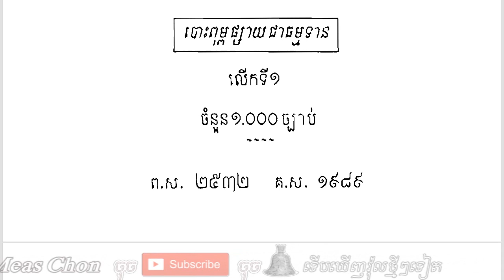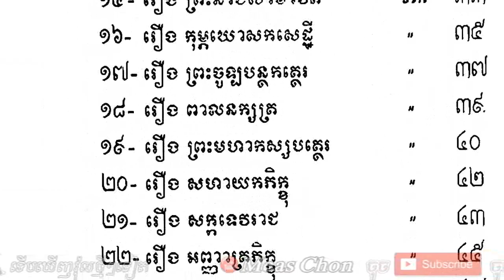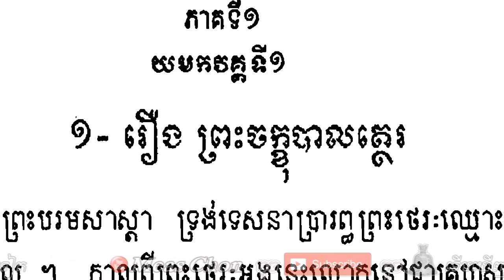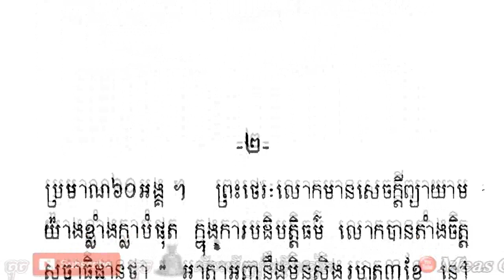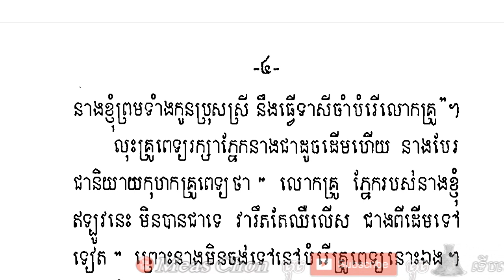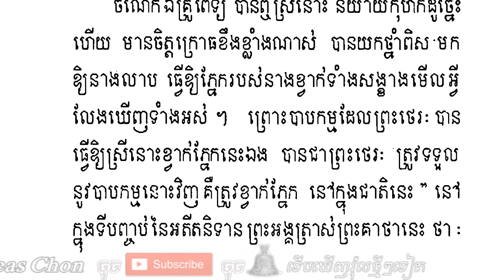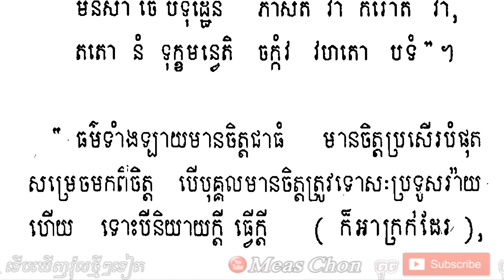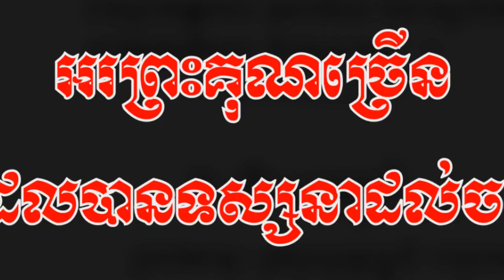1| រឿងចក្ខុបាល, Reang chak bal in Book Katha Tom Bod Bre​, Written by Ven. Yen noeun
1| រឿងចក្ខុបាល, Reang chak bal in Book Katha Tom Bod Bre​, Written by Ven. Yen noeun.